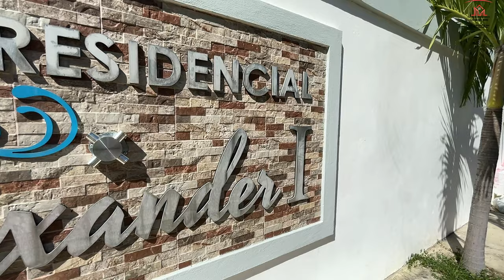house for sale walking distance to the beach | 4 bedroom house for sale | puerto plata RD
Price:$187,000
A beautiful House located in Puerto Plata Dominican Republic
Walking 🚶‍♀️ distance from the beach ⛱ .
closed residential that consists of 4 houses, with an electric gate for access to it.

This property is located between Luis Ginebra and the Malecón de Puerto Plata, it has different commercial places in its surroundings such as pharmacy, ice cream parlor, bars, restaurants, mini-parks, shopping plaza, schools ...

Solar Panels
The house has a rooftop terrace with Jacuzzi and BBQ, with ocean views.
2 levels,4 bedrooms, 3 bathrooms, 200 m2 solar ,219 M2 const.

 MOD CONS
     Tank
     Family room
     Balcony
     Marquee
     Gallery
     Dining room
     Closet
     Gazebo
     Dressing rooms
     Beach close
     Living room
     Stairs
     Intercom
     Washed
     Gates
     Terrace
     Air cond.
     Kitchen
     Yard
     Jacucci
     Washing machine

Dominican Republic dr homes, luxury puerto plata homes, countryside, views, landscape, puerto plata homes for sale. romantic views of the mountains and amazing sunsets are part of daily life in this fabulous 6 bedroom house for sale near puerto plata dominican republic. home for sale puerto plata dominican republic - 6 bedroom home available in puerto plata dominican republic. mountain view house for sale in dominican republic near puerto plata. puerto plata house for sale in the dominican republic. spacious 4- bedroom house for sale in puerto plata dominican republic. learn more about this puerto plata dominican republic villa. Master Second floor with walking closet lined in cedar 1 master with walking closet, trunk closet and master banio, plus second bathroom with cast iron bathtub and 2 showers. Ocean Front Condo Great Rental Property 220,000 Ocean Front Condo Great Rental Property 220, 000 Ocean Front Condo Great Rental Property 220000 Ocean Front Condo Great Rental Property 220000 Ocean Front Condo Great Rental Property 220000 Ocean Front Condo Great Rental Property 220000 Ocean Front Condo Great Rental Property 220000 Ocean Front Condo Great Rental Property 220000 Ocean Front Condo Great Rental Property 220000 Ocean Front Condo Great Rental Property 220000 Ocean Front Condo Great Rental Property 220000 Ocean Front Condo Great Rental Property This is a beautifully decorated and furnished apartment located in a very nice complex in Sosua. just a short walk from the center of Town, beach, restaurants and all the shops. This apartment is on the 1st floor, facing the ocean and with tropical garden around the property. Nothing is needed to move, only you.Please give me a call for your personal showing Bedrooms: 1 Bathrooms: 1 Levels: 1 Lot Size: 125 m2 Build Size: 125 m2 Ocean View: YES Mountain View: YES Green View: YES Furnished: YES r All bannisters with American Standard luxury Porcher brand toilets, Bronze showers and a bathroom with Kohler brand Bidet, crystal sinks with exclusive designs, custom made Sapelli mahogany banyo furniture and alabaster lamps. Vice mirrors and iron frames made to measure Gazebo of 100 square meters very ventilated with: Italian ceramic floors and kitchen covered in Italian ceramic wine box type Outdoor kitchen with: Refrigerator - freezer, with Bosch double doors ice maker, Bosch 3-level dishwasher, granite sink, Bar B q auxiliary sink, B q 40 "bar, Viking 6-burner stove, center island with Italian granite top, mahogany sapelli kitchen gavinates.